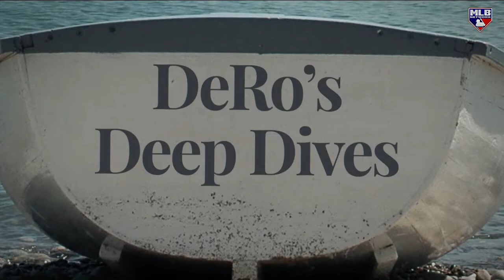DeRo on Angels, Guardians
On MLB Central, Mark DeRosa breaks down the Angels against the Guardians